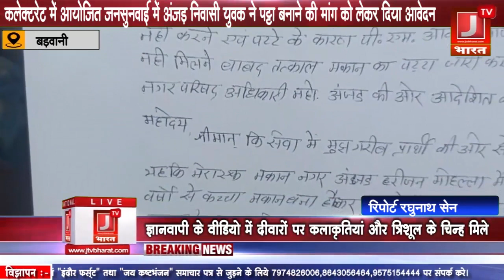कलेक्टरेट में आयोजित जनसुनवाई में अंजड़ निवासी युवक ने पट्टा बनाने की मांग को लेकर दिया आवेदन